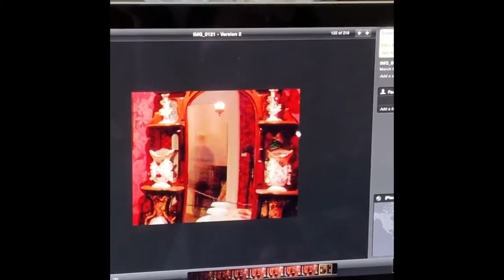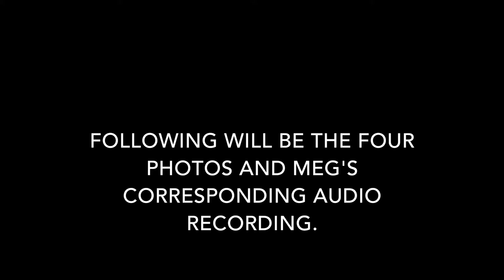Travelers: Lotz House Soldier Apparition in photo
This video will go through a series of photos Meg took during our overnight paranormal investigation at The Lotz House in Franklin, TN. The Lotz House was at the center of the Battle of Franklin on November 30th, 1863 during the Civil War. While the family hid in the cellar of the Carter House Union and Confederate soldiers clashed across their property and the surrounding areas. Since then the area has had a history of paranormal activity and hauntings. Meg was using her Cannon Rebel Camera with a fish eye lens. She took four photos in a row and in the last photo an apparition appears in the mirror. We also have uploaded the corresponding audio from her recorder that she was carrying on her arm.